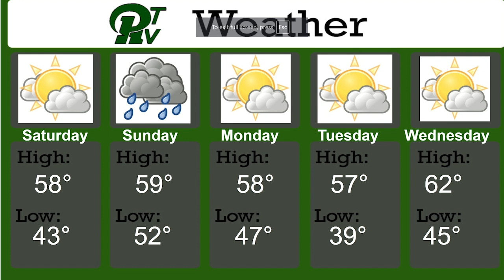PRTVNews 11 7 24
LIVE Pine-Richland High School morning announcements from 11_7_2024